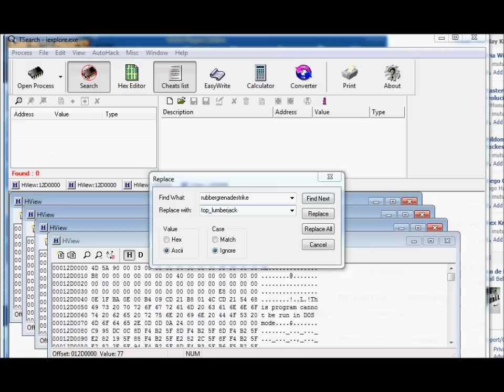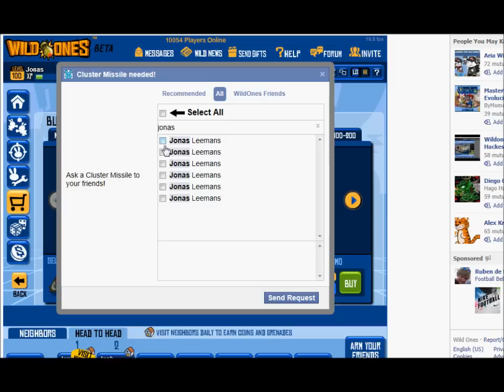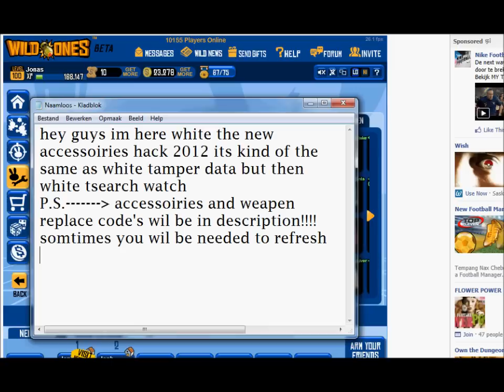wild ones accesoiries hack june 2012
accessoiries codes:
ACCESSORY CODES:

-jon

mini_hermitcrab
mini_snake (MINI SERPIENTE)
mini_dodo (MINI DODO)
mini_octo (MINI PULPO)
mini_turtle (MINI TORTUGA)
mini_toucan (MINI TUCAN)
mini_sheep (MINI OVEJA)
mini_phoenix (MINI FENIX)
mini_elephant (MINI ELEFANTE)
mini_devil (MINI DIABLO)
mini_falcon (MINI ALCON)
mini_lynx (MINI LYNX)
mini_baldeagle (MINI AGUILA)
mini_owl (MINI BUO)
mini_parrot (MINI LORO)
mini_pig (MINI CERDO)
mini_robot (MINI ROBOT)
mini_turkey (MINI PAVO)
mini_walrus (MINI MORSA)
mini_witch (MINI BRUJA)
mini_zonkey (MINI CEBRA)
mini_bee (MINI ABEJA)
mini_reindeer (MINI RENO)
mini_reaper (MINI MUERTE)
mini_shark (MINI TIBURON)
mini_ram (MINI CABRA)

TOP'S:
top_portugal_jersey (PLAYERA MUNDIAL PORTUGAL)
top_ninjaA_midnight (CAMISA NINJA AZUL)
top_body_armor (CHALECO SWAT)
top_heart_blood (REMERA CORAZON ROTO)
AstroShirt (TRAJE AUSTRONAUTA)
CastroShirt (REMERA MILITAR)
DragonShirt (TRAJE DRAGON)
GeishaRobe (KIMONO)
KnightShirt (TRAJE GUERRERO)
MountyShirt (TRAJE CANADIENSE POLICIA)
SpyShirt (TRAJE ESPIA)
StudShirt (TRAJE ROCK)
top_nerd (REMERA NERD)
top_santa_vbwb (CHALECO SANTA)
top_elf_yzcq (CAMISA ELFO)
top_toga_u0k3 (VESTIDO TOGA)
top_samurai (TRAJE SAMURAI)
top_chieftain (TOP FARAON)
top_sam (TOP SAM)
top_suit_black (TRAJE ELEGANTE POSION CLUD)
top_wizard (CAMPERA MAGO)
top_fur (CAMISON)
top_pharaoh (TOP FARAON COLECCION)

PANTALONES:
top_racingsuit_h1w4 (PANTALONES MOTOCICLISTA)
SportPants (PANTALON NBA)
BoxingPants (PANTALON BOXEO)
bottom_nerd (PANTALON NERD)

ZAPATOS:
foot_elf_shoes_b0a4 (ZAPATOS ELFO)
foot_moccasins_tq1s (MOCACINES)

MISC:
top_robe_6h0g (CAPA SKULL)
head_glasses1 (ANTEOJOS NERD)
head_glasses5 (ANTEOJOS ROCKSTAR)
back_sachel (CARTERA)
head_straw (TRIGO)
flag_samurai (BANDERA SAMURAI)
head_glasses2 (ANTEOJOS NERD)
IBelt (Mp4)
head_santaBeard2009 (BARBA SANTA)
head_glasses8 (ANTEOJOS AVIADOR)
SnowGloves (GUANTES DE NIEVE)
top_guitar (GUITARRA)
head_goatee (BARBA)
head_glasses6 (ANTEOJOS CON NARIZ)
SpyGloves (GUANTES MARRONES ESPIA)
head_greyhair (BARBA SAM)
head_whistle (SILVATO)

HEAD'S
head_crown (CORONA)
head_mardigras_by1f (GORRO BUFON)
head_sailorhat_hb9a (GORRO MARINERO)
head_santa_hat (GORRO SANTA)
witch_hat_he45 (SOMBRERO BRUJA)
ChefHat (GORRO CHEF)
zombie_wig (PELO ZOMBIE)
head_samurai (CASCO SAMURAI)
head_swat (CASCO SWAT)
head_sam (GORRO SAM)
head_chieftain (GORRO FARAON)
head_pirate (GORRO PIRATA)
head_pattys (GORRO SAN PATRICIO)
head_jet_helmet (CASCO PILOTO)
GoatHorn (CUERNOS DRAGON)
Afro (AFRO)
KnightHat (GORRO CABALLERO)
head_wizard (GORRO MAGO)
head_chef_hat (GORRO CHEF)
MountyHat (GORRO POLICIA CANADA)
head_lampshade (GORRO LAMPARA)
head_nacho (GORRO NACHO)
FurHat (GORRO RUSO)
head_pharaoh (GORRO FARAON)
AstroHat (CASCO ASTRONAUTA)
head_kingcrown (CORONA DE REY)

WEAPENS

grenade=7
grenadeEL1=10
clustermissile=14
jumbomissile=12
babybeehive=11
babynuke=8
antigravmissile=15
nuke=4
tornadecluster=14
rubbergrenadestrike=19
grenadeshower=13
gammastar=9
cow=3